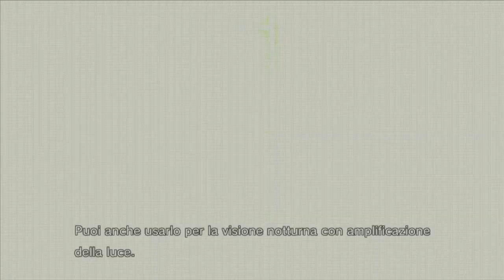Metal Gear Solid 4: Guns of the Patriots (2008) - #2 - MK.II